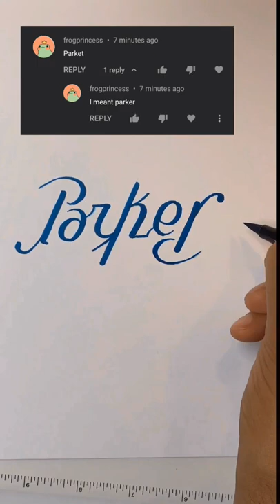Parker both right-side up and upside down!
Name: Parker
Pen: Tombow Dual Brush Pen